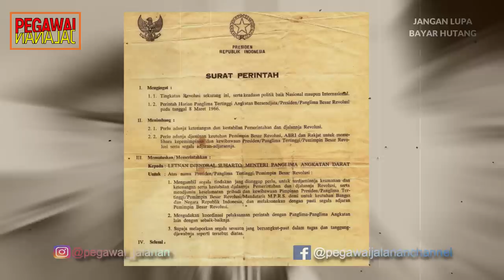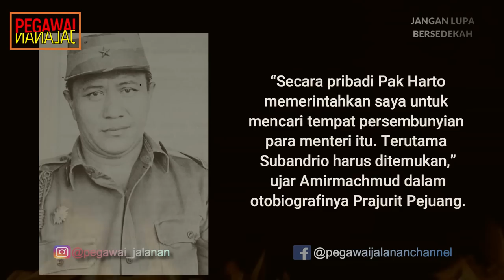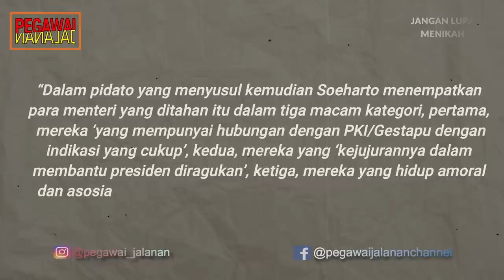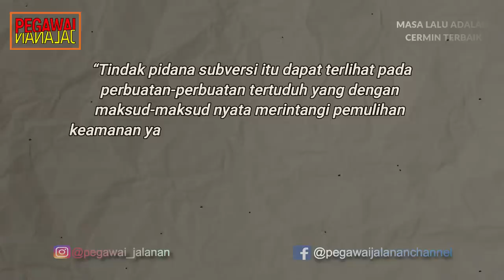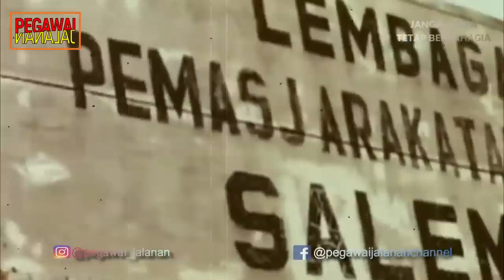DETIK-DETIK KETIKA DR. SOEBANDRIO DIEKSEKUSI MATI (1967)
Subandrio telah masuk daftar pencarian, jauh sebelum instruksi Soeharto untuk menangkap 15 menteri. Komandan RPKAD, Kolonel Sarwo Edhie Wibowo telah mengerahkan pasukan tanpa inisial untuk memburu Subandrio sejak akhir Februari 1966. Subandrio menjadi target penangkapan karena lewat sejumlah pidatonya, Subandrio menolak keterlibatan PKI di dalamnya. Dan ketika aksi demonstrasi massa untuk membubarkan PKI memuncak, Subandrio mengeluarkan pernyataan yang menyulut konflik lebih tajam yaitu membalas teror dengan kontra-teror.

        Subandrio yang memegang tiga jabatan strategis boleh dikatakan seorang politisi ulung. Dalam Kabinet Dwikora, dia menjabat Wakil Perdana Menteri III merangkap Menteri Luar Negeri dan Kepala Badan Pusat Intelijen (BPI). Karier politik Subandrio yang cemerlang seketika runtuh setelah G30S terjadi. Subandrio juga dituduh comrade in arm-nya PKI dan terlibat dalam peristiwa berdarah itu. Di media citranya pun memburuk, Ia dilabeli sebagai Durna yang licik, gembong Orde Lama, bahkan dicap komunis. Namun Kemal Idris, Panglima Kostrad saat itu, meragukan bila Subandrio terindikasi PKI.

    “Dia (Subandrio) memang bermaksud menjadi tokoh politik yang besar. Sedangkan satu-satunya cara yang bisa menjadikan dia tokoh politik hanya melalui PKI. Tapi, apakah dia seratus persen PKI? Buat saya sebenarnya dia hanya ikut-ikutan saja,” ujar Kemal dalam bukunya yang berjudul Bertarung dalam Revolusi.

    Angkatan Darat kian memusuhi Subandrio mengingat dirinya sebagai tangan kanan Presiden Sukarno. Di tengah kecamuk gerakan anti Sukarno, Subandrio menjadi orang pertama yang menghimpun kekuatan massa pendukung Sukarno sebagai Barisan Sukarno. Hubungan dekat Subandrio dengan Bung Karno di satu pihak, dan tuntutan massa mengganyangnya di lain pihak, membuat aparat intelijen dan keamanan cukup cemas.

Sumber :
historia.id,